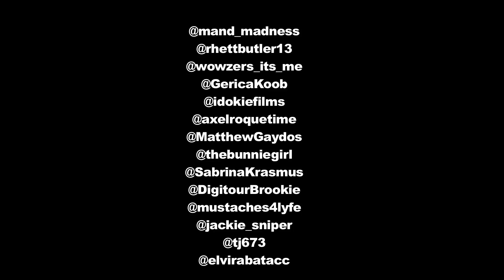Thank You DigiTour 2012 Street Team Captains!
7 hours, 20+ YouTubers, don't miss it!
• Pentatonix
• Allstar Weekend
• Tyler Ward
• Kina Grannis
• Gregory Brothers (Autotune The News)
• Clara C.
• Improv Everywhere
• TheComputerNerd01
• Steve Kardynal
• Keenan Cahill
• Savannah Outen
• Joey Graceffa
• Ahmir
• FoodForLouis
• Eleventh Gorgeous
• Dormtainment
• Nick Pitera
• Jackson Harris
• The Scary Snowman
• Nick Tangorra

DigiFest NYC - June 1st @ Terminal 5
General Admission tickets on-sale 4/22/13